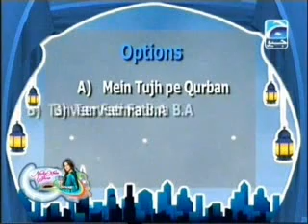Prof. Dr. Moiz Hussain On GEO with Nadia Khan Show 03-09-10 Part 4.mpg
Prof. Dr. Moiz Hussain On GEO with Nadia Khan Show 03-09-10